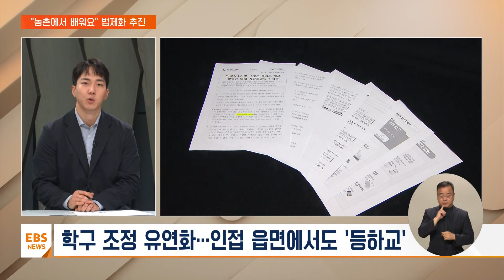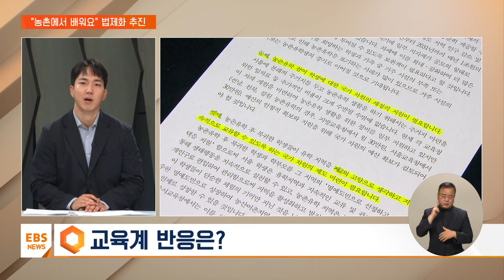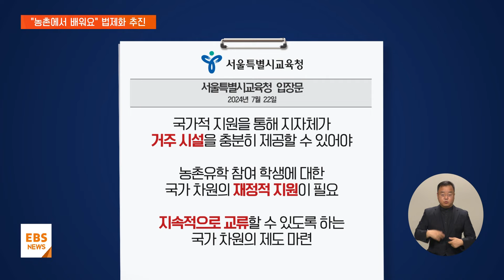농촌유학 법제화 추진…'지역 소멸' 해법 될까 / EBS뉴스 2024. 07. 22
[EBS 뉴스]
도시 학생들이 농산어촌의 소규모 학교로 옮겨 일정 기간 공부하는 농촌 유학은 지역소멸을 막고, 생태교육을 복원할 대안으로 떠오르고 있습니다.

지난 2021년 서울시교육청이 처음으로 도입한 뒤, 꾸준히 호응을 얻어왔는데요.

정부가 최근 농촌유학 정책을 법제화하고, 주거와 재정지원에서도 특례를 제공하겠다고 밝혔습니다.

먼저, 영상부터 보고 오겠습니다.

[VCR]

정부, "농촌유학 활성화"
'인구감소지역 지원 특별법' 개정 추진

서울시교육청, '환영'
"주거·재정 지원도 병행해야"

지역 소멸 막고, 정주 인구 늘릴
농촌유학 대책은?

서현아 앵커
농촌유학 취재해 온 서진석 기자와 조금 더 자세히 이야기 나눠보겠습니다.

어서 오세요.

우선 정부가 이번에 발표한 계획부터 간단히 정리해 볼까요?

서진석 기자
네, 정부는 지난 18일 국정현안관계장관회의를 열고 농촌유학 활성화 방안을 발표했습니다.

'인구감소지역 지원 특별법'을 개정해, 소멸 위기 지역의 규제를 풀겠다는 계획인데요.

모두 26건의 특례 확대 방안이 담겼는데, 이 가운데 '도시지역 학생 농촌유학 활성화'와 '소규모 빈집 철거 시 건축물 해체 절차 간소화'등이 포함됐습니다.

특히, 농촌유학을 활성화하기 위해, 특별법에 농촌유학학교를 지정하고, 학구 조정의 유연화하기로 했습니다.

구체적으론, 현행법상 농촌으로 유학을 가도 해당 지역 읍면에만 거주하며 학교를 다닐 수 있는데, 이 규제를 풀어 인접한 읍면에 살아도 농촌 학교를 다닐 수 있도록 하겠다는 겁니다.

또, 소규모 건축물에 한정하여 건축사 등 검토를 생략하도록 해, 번거로운 절차를 줄이고 수십만 원의 예산도 줄일 계획입니다.

서현아 앵커
지역에 조금 더 쉽게 다가가서 머물 수 있는 환경을 조성해 주겠다는 취지인데, 교육계의 반응은 어떻습니까?

서진석 기자
네, 4년째 도시 학생들의 농촌유학을 추진하고 있는 서울시교육청은 즉각 환영했습니다.

서울시교육청은 오늘 오전 입장문을 내고, "소멸 위기 지역을 살릴 수 있는 효과가 있음을 방증하는 정책 발표"라고 반겼습니다.

또, "농촌유학은 자연 친화적 교육환경과 개별 맞춤형 교육을 통해 생태시민을 육성할 수 있다"면서, "작은 학교 살리기와 지역 사회에 활력을 불어넣을 수 있다는 도시와 농촌의 윈-윈(win-win) 전략"이라고도 덧붙였습니다.

지금처럼 폭우와 폭염 등 기후위기 시대에 생태를 가까이 접하며, 감수성을 기르는 게 무엇보다 중요하다는 지적입니다.

서현아 앵커
조금 전에 집중호우 소식도 전해드렸습니다만, 이런 기후위기 시대 생태교육 점점 더 중요해지고 있는 게 사실이죠.

교육청 입장에선 아무래도 주도해 왔던 정책이 이제 확대의 기로에 서 있는 거니까 환영의 뜻을 나타낼 것 같은데요.

그런데 추가로 요구한 대목도 상당하다고요.

서진석 기자
그렇습니다.

사실 지금까지, 시도교육청들의 자체 예산으로 학부모의 생활비 등을 지원했던 만큼, 차제에 농촌유학을 국가 정책 차원으로 확대해야 한다는 주장이 나온 건데요.

모두 세 가지의 제안이 나왔습니다.

교육청은, 농촌유학의 90% 가까이가 가족이 함께 이주하는데, 거주시설이 부족하기 때문에 농촌유학을 포기하는 사례가 많다며 "국가적 지원을 통해 지자체가 거주시설을 충분히 제공해야" 한다고 촉구했습니다.

또, 매달 교육청마다 30만 원씩 제공하는 예산을 국가 차원에서 안정적으로 보장해야 한다는 지적도 나왔고요.

유학을 다녀온 학생들이 도시로 돌아와도, 계속해서 지역과 교류할 수 있게 지원해야 한다는 주장도 제기됐습니다.

이를 위해 교육청은 정부뿐만 아니라, 이미 국회에도 관련 법 제개정을 요청한 적이 있는데요.

직접 들어보겠습니다.

인터뷰: 조희연 서울교육감
"우리의 미래의 아이들은 하나의 지역 정체성만을 가질 필요는 없다고 생각합니다. 두 개의 지역 정체성을 저는 갖는 것도 굉장히 바람직하다고 봅니다. 일종의 장기적 귀농 지원 정책 같은 것도 저는 국가 정책화할 필요가 있고, 법제적으로 지원할 필요도 있다(고 생각한다)."

서현아 앵커
그러니까 농촌 유학이 일회성 체험에 그치지 않고, 장기적으로 안착을 하려면 결국은 정주 여건 개선 그리고 후속 지원이 중요하다 이런 취지일 것 같은데요.

정부 발표의 의미와 한계가 공존하는 모습입니다.

농촌 유학 정책에 대한 장기적인 전망도 궁금한데요, 어떻습니까?

서진석 기자
네, 농촌유학 현황부터 먼저 정리해드리면요.

지난 2021년 1학기 서울시교육청과 전남교육청이 처음으로 시작했습니다.

한 학기 81명이 참여했던 농촌유학은 올해 1학기 302명으로 4배 가까이 늘었습니다.

지금까지 1,499명의 학생이 농촌유학에 참여했고요.

2학기 농촌유학 학생을 모집하고 있는데, 354명 선발에 400명 넘게 지원했고, 유학생 11명만 수용할 수 있는 강원도의 한 학교에는 모두 39명이 지원하기도 했습니다.

초등학교 1학년부터 중학교 3학년까지 지원할 수 있는데, 서울과 유학 지역 교육청이 매달 30만 원의 체류비를 지원합니다.

유학생의 만족도도 높았는데요.

지난해, 교육청이 효과성 조사 결과, 생태감수성과 정서적 안정감이 커졌다는 응답과 특색있는 방과후 프로그램으로 소양을 기를 수 있었단 응답이 모두 90%에 육박했습니다.

서현아 앵커
농촌 학교들이 아무래도 또 학급 규모가 적다 보니까 한 명 한 명의 맞춤형 교육을 해줄 수 있다는 장점도 있더라고요.

지금까지는 교육청들의 자발적인 노력에 의존해 온 면이 있는데, 사실 어떻게 보면 또 지역과 지역을 잇는 정책인 만큼 국가적인 지원이 필요한 영역인 것 같습니다.

그동안 정부 노력 없었습니까?

서진석 기자
네, 정부도 지난 2010년부터 농촌유학을 활성화하기 위한 지원을 해왔습니다.

농림축산식품부가 대표적인데요.

농식품부는 유학생들이 생활하는 농촌유학시설의 인건비와 교육 운영비를 지원해왔습니다.

지난해 기준, 24개 센터에서 생활하는 유학생 260명을 위해 9억 3천8백만 원을 지원했고요.

하지만, 올해부턴 해당 사업비가 전액 삭감됐습니다.

농식품부 관계자는 EBS와의 통화에서 "기재부가 올해와 내년도 예산안을 삭감했다"며, "향후 관련 예산은 지자체 예산이나 지방소멸기금 등에서 쓰일 것"이라고 설명했습니다.

다만, 광역자치도인 충북과 경북, 경남이 관련 사업을 추진하지 않기로 하면서, 유학센터에서 생활하는 수백 명의 학생들이 지원을 받지 못하게 됐습니다.

서현아 앵커
관심은 높아지는데 정부 예산이 또 일부 삭감된 점은 아쉬운 면이 있네요.

지방 소멸기금이 매년 1조 원 넘는 만큼 지역마다 학생들이 피해를 보지 않도록 세심한 지원이 필요하겠습니다.

마지막으로 남은 과제 정리해 볼까요?

서진석 기자
네, 정부가 추진하는 인구감소특별법 개정이 생각보다 영향력이 크지 않을 수 있다는 점인데요.

앞서 말씀드린대로 정부가 행정부 입법안 형태로 준비하는 해당 법은 농촌유학학교를 지정하긴 하지만, 이에 대한 지원 근거는 크지 않을 것으로 예상됩니다.

저희 취재 결과, 행정안전부 관계자는 "인구감소특별법은 이르면 다음 달 중으로 입법예고 할 것"이라며 "교육감이나 군수 등이 농촌유학을 지원할 수 있다는 조항은 들어가지만 국비를 지원한다는 내용은 담기지 않을 것"이라고 설명했습니다.

정부가 전체적으로 긴축재정을 하는 상황에서, 규제를 개선하긴 하지만, 대규모 예산이 투입되진 않을 거란 해석이 나오는데요.

또, 현재 농촌유학이 초등학생과 중학생에 머무는 이유가, 입시 때문이란 분석이 많은 만큼, 고등학생도 농촌유학을 갈 수 있도록 지역 공교육을 강화하고 사교육이 필요 없는 입시제도를 만들어야 한다는 지적도 나옵니다.

서현아 앵커
교육의 힘으로 지역 소멸을 극복하기 위해 도입된 제도, 농촌유학입니다.

취지를 잘 살릴 수 있도록 꾸준한 관심이 이어지기 바랍니다.

서진석 기자 잘 들었습니다.